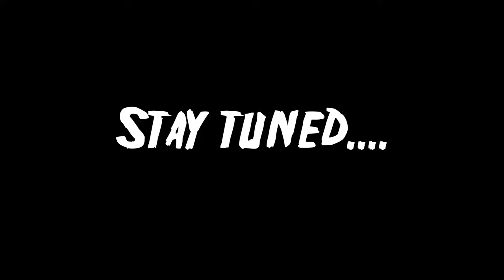THIS IS FINE..? Pt 9 [Alien Isolation]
This is my life now. These big, shiny, horrible TEETH!